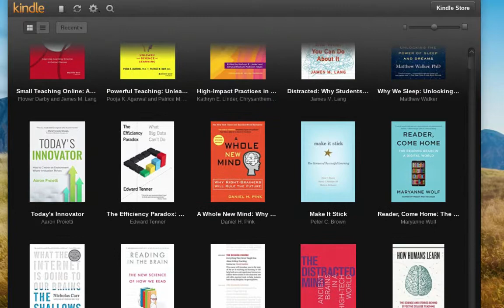FLCC - Tips for Teaching Online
We're all in this together. Find something that works. Experiment. Iterate. Talk to your students. Improve.
0:00 Introduction
0:42 Community
2:22 Student Productivity
4:40 Discussions
5:27 Looking for more? (book recommendations)

Powerful Teaching
High Impact Practices in Online Education
Make it Stick